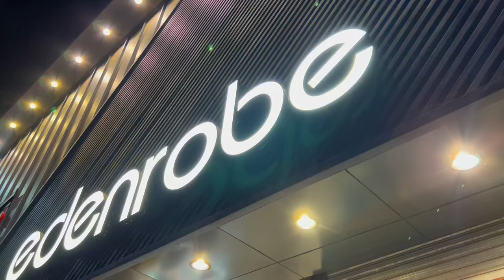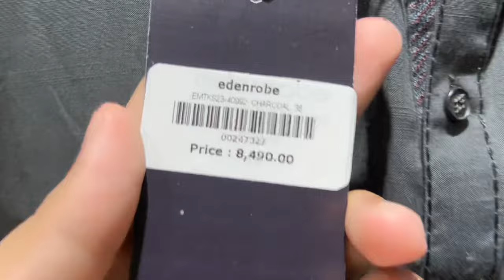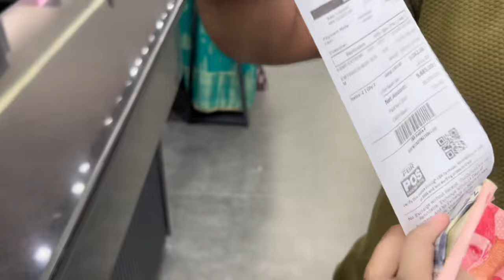Free ki Shopping ki khushi me huwa Sherry bhai ko heart attack 😂😂